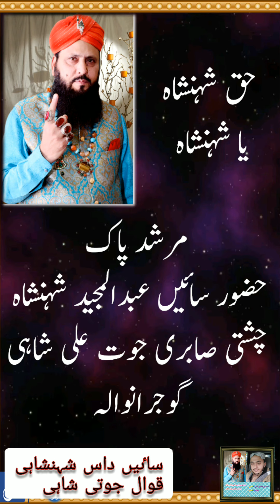mano yar di namaz parh lan day by Sayyen dass shehanshahi qawal